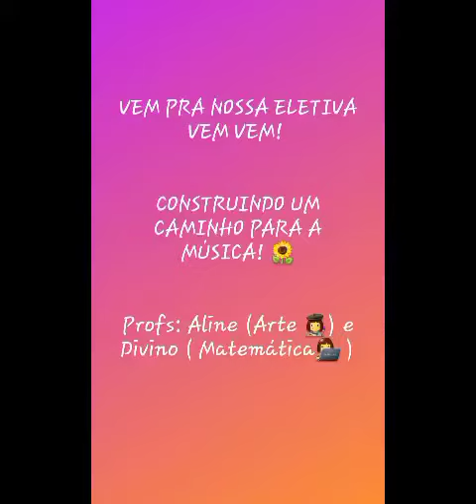CONSTRINDO O CAMINHO PARA A MÚSICA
PROFESSORES ALINE E DIVINO